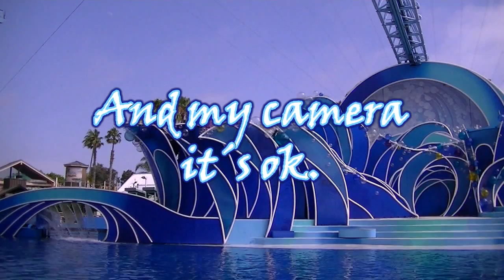SeaWorld Blue horizons Dolphin show with a splash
A second wonderful day we spend on Sea World as a loving Family..  Remembering all the great childhood that Mom and Dad gave us when we where kids.. Dad told us one day.. (there will be a time when you are going to do the same as I´m doing today, and it is to bring your kids here and spend happy family moments like right now)..  Thank´s Dad, Thank´s Mom for all of your LOVE and support to my sisters, my brother and Me..   I LOVE YOU WITH ALL MY HEART AND MY SOUL..  I really treasure this moments inside my head and in the most happy place of my heart.  this moments come alive every single time I see the videos